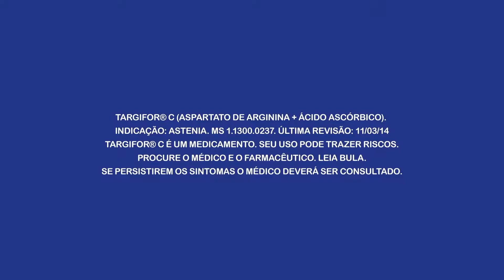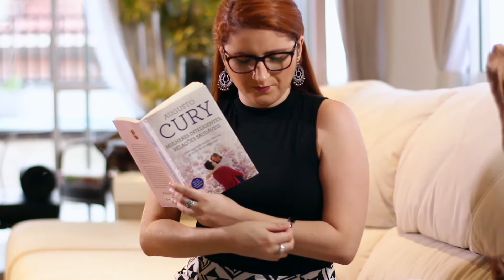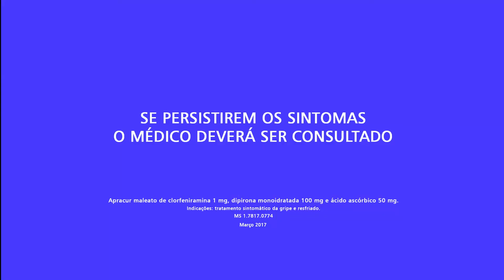Programa Sempre Bem – 12.07.2017 – by Farmácias Pague Menos